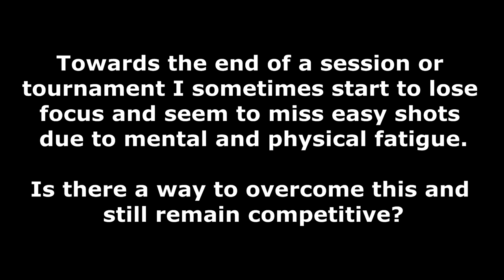How Can I Overcome Fatigue at the End of a Tournament? - AskMark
- We all struggle towards the end of a long tournament. The physical and mental fatigue begins to set in and we can feel our performances begin to suffer. In this AskMark episode, Sports Performance Enhancement Consultant Mark Simpson shares some tips for overcoming our fatigue so that we can play our best table tennis when it matters!